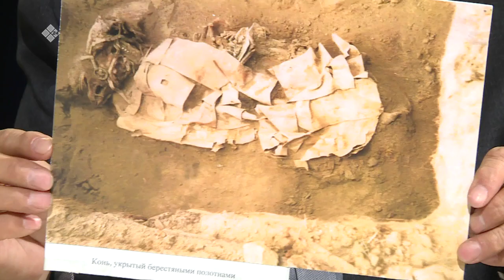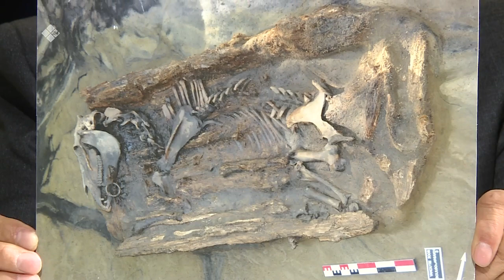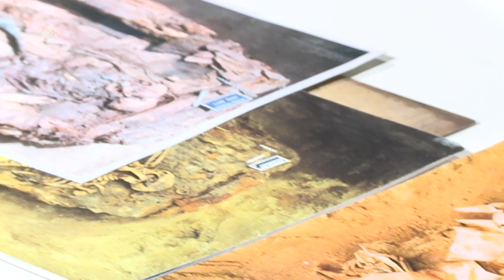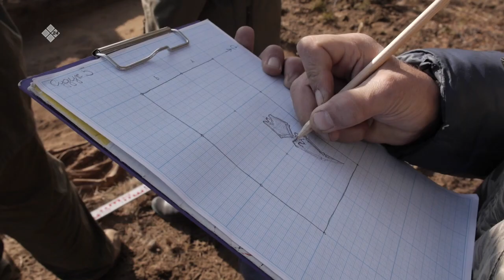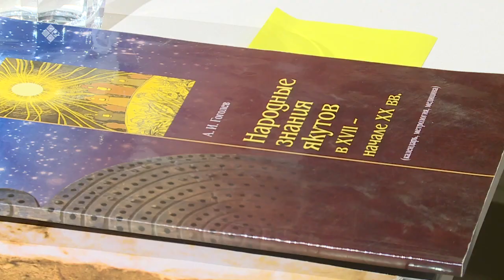«Сэһэн сирэ» биэриигэ: Саха түмэлин археология этнография салаатын сэбиэдиссэйэ (20.02.23)